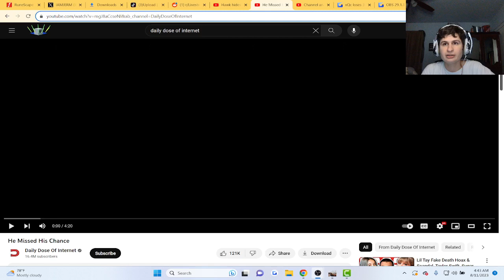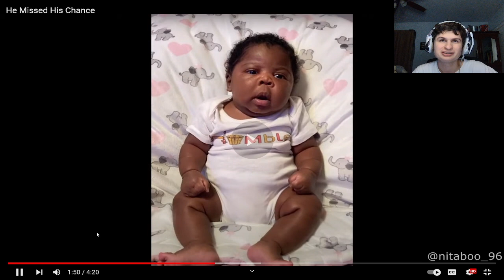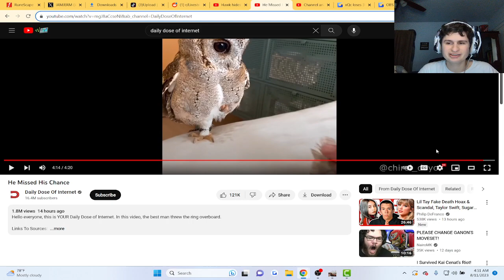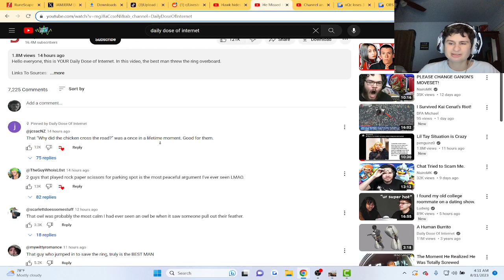Insane Teleportation Magic trick?! | fanof reacts